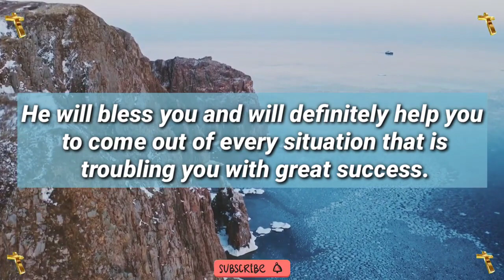god says today 💫 jesus dream ✨ prophetic word today 📄 god's message(2)